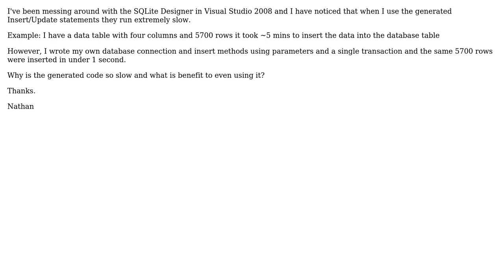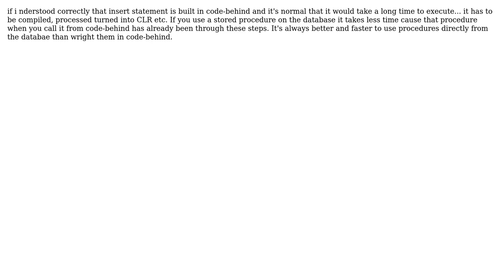C# System.Data.SQLite Designer Code (2 Solutions!!)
C# System.Data.SQLite Designer Code

With thanks & praise to God, and with thanks to the many people who have made this project possible! | Content (except music & images) licensed under CC BY-SA | Music | Images & others | With thanks to user Nathan user James user GxG and the Stack Exchange Network Trademarks are property of their respective owners. You are responsible for your own actions.